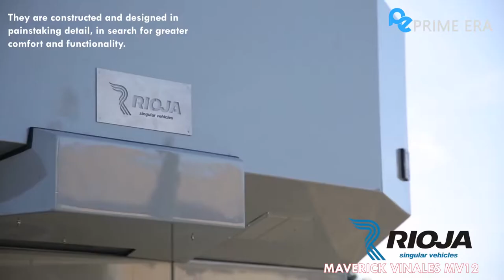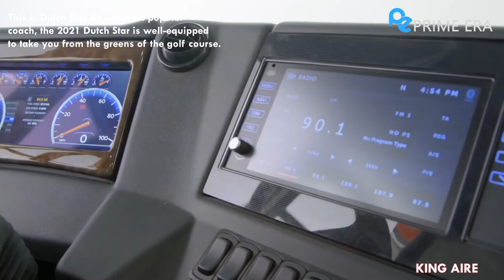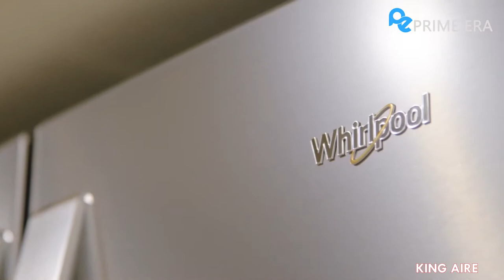✅5 Great Luxury Motor Homes You Must Watch | Prime Era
5 Great Luxury Motor Homes  You Must Watch | Prime Era

5 Luxury Motor Homes You Need to See

IT LOOKS LIKE A REGULAR BUS FROM THE OUTSIDE, BUT YOU WON'T BELIEVE WHAT'S INSIDE IT!

GOLDEN LUXURY MOTOR HOMES!

Motor homes are the most luxurious home in the motor. A very luxurious life of people where motor change into homes and finally become a Motorhomes

We hope you enjoy this review of Luxury Motor Homes!

See below for a full list of acknowledgment:
😃🔗Links🔎